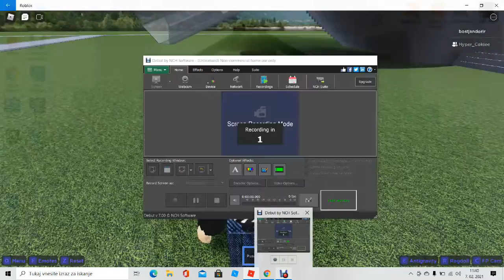sad clarity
hi guys enjoy the video oh and folow me on roblox and join mi group